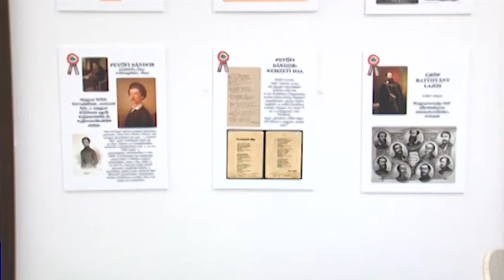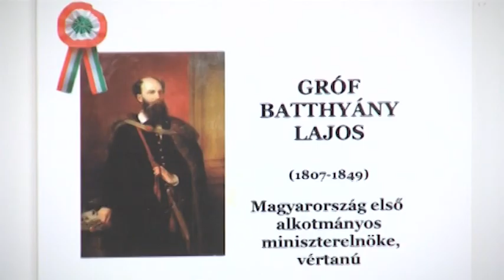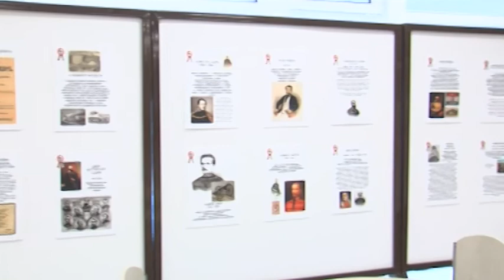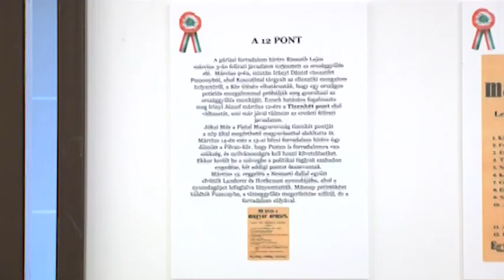Bonyhádi Napló - 20190322